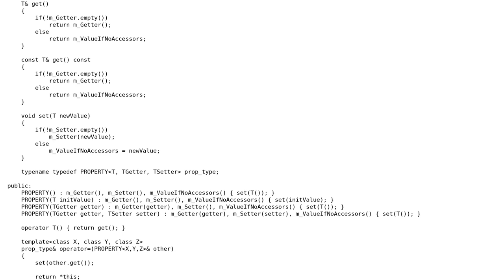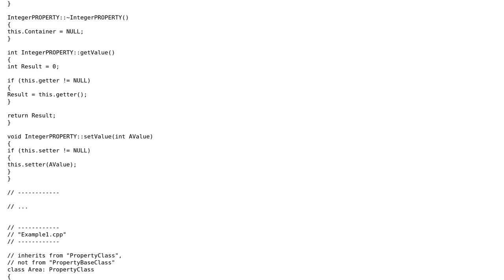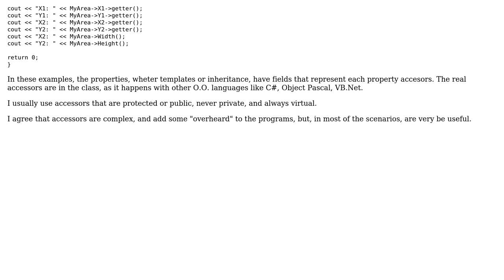Code Review: C#-like class properties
With thanks & praise to God, and with thanks to the many people who have made this project possible! | Content (except music & images) licensed under CC BY-SA | Music | Images & others | With thanks to user umlcat user thesaint user Jamal and the Stack Exchange Network Trademarks are property of their respective owners. You are responsible for your own actions.